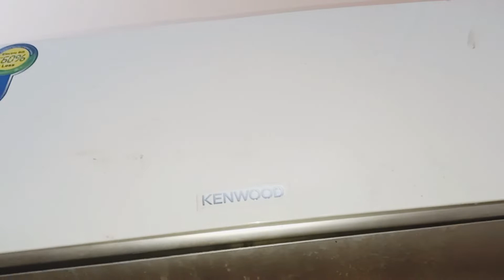Saray Kaam Hogaye Finally👍🔥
Finally, a Saray Kaam Hogaye vlog that you'll enjoy! In this vlog, I talk about my day, from work to enjoying my time at home. I hope you enjoy it!

If you're looking for a daily vlog that's fun and enjoyable, then check out this Saray Kaam Hogaye vlog! In this vlog, I talk about my day, from work to enjoying my time at home. I hope you enjoy it!

Aj kay din ky kam done hogaye hain . bas ek k rehgya tha ,
video puri dekhna
Enjoyy.